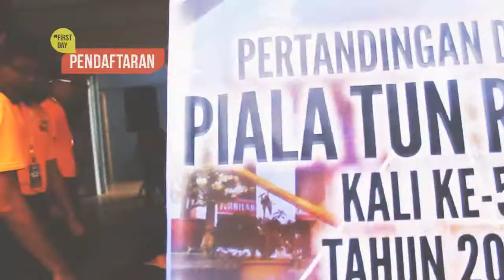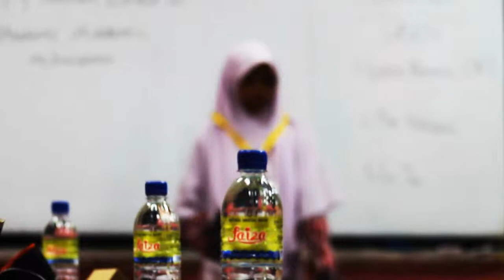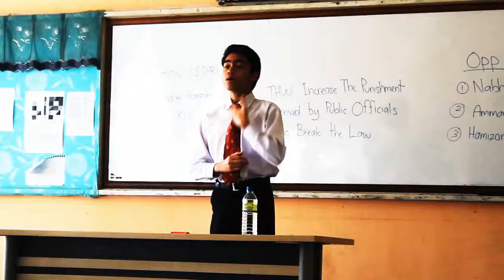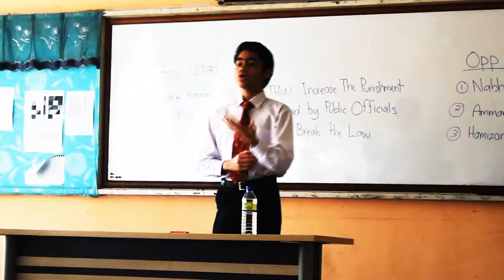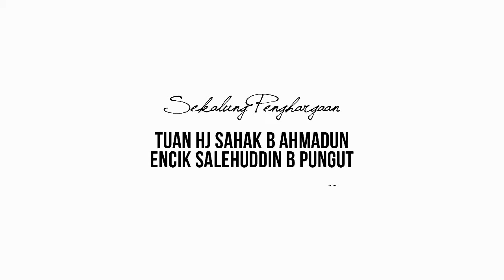Montaj Pertandingan Piala Tun Razak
Piala Tun Razak yang kelima yang berlangsung dari 22 Oktober hingga 25 Oktober yang lalu.